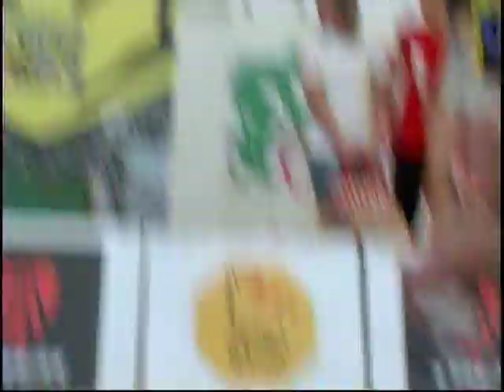GRANFONDO CONCA D'ORO ODOLESE PREMIAZIONIFILMATO DA V,ZITOVTS 17 1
ASSOCIAZIONE  GS ODOLESE ORGANIZZA GRANFONDO  CONCA D'ORO  MTB  PREMIAZIONI E INTERVISTE  V,ZITO 2018